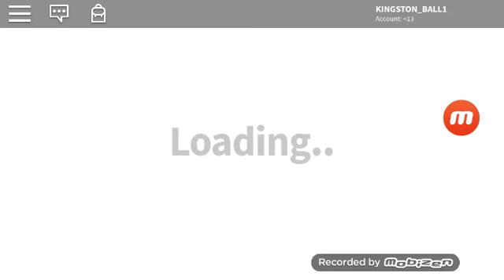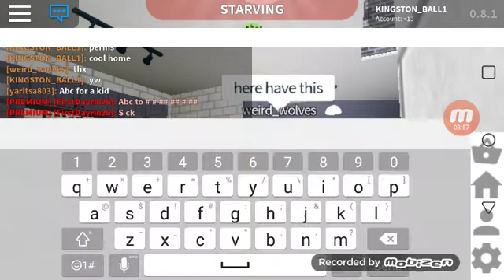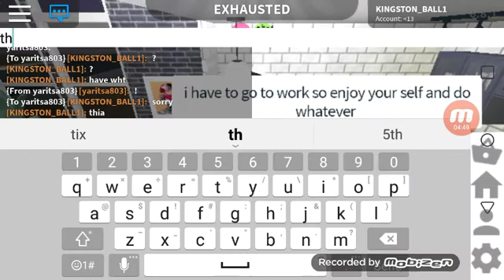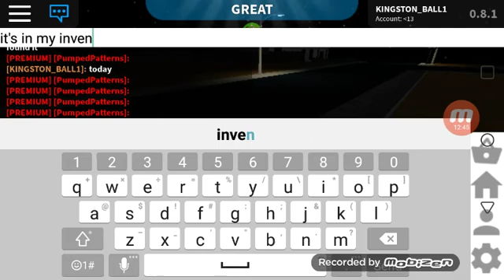A life in the middle BLOXBURG Series S1E3: Seashell